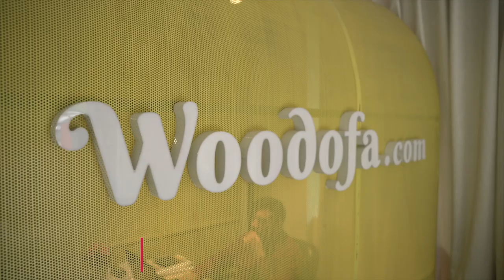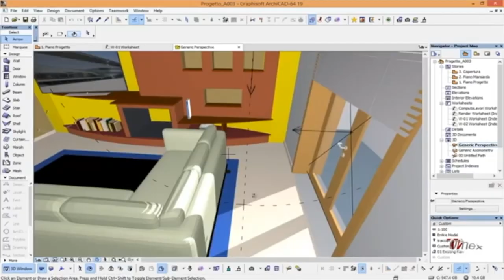Brand Story - Customer Journey | Woodofa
Come and explore Woodofa as a brand from the inside! This video will help you understand the process and our way of working. From a house to the dream home, we have got you covered.

The leading architecture and interior design company, Woodofa, was founded by Mr. Ravi Jain and is currently operated and managed by the CEO, Shashank Jain and the COO, Arpit.

Woodofa has come a long way over the years and doesn’t outsource anything - from kitchen solutions to plywood to furniture. It is a proud in-house producer, giving the company an edge over its competitors, as it provides one-stop solutions to the clients.

We believe in taking the complete ownership of design and build. Whether it's a plot or an apartment we take care of everything from civil structure, POP, Electrical, Plumbing, Wood Work, Furniture, Paint, Furniture, Soft furnishings etc..

Watch the video to learn more about the work ethic, brand vision and customer service at Woodofa.